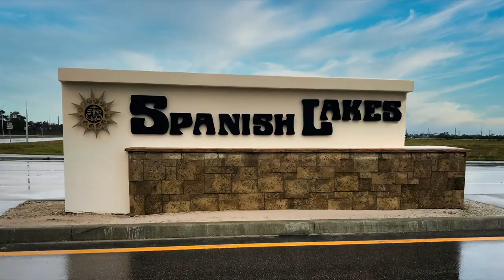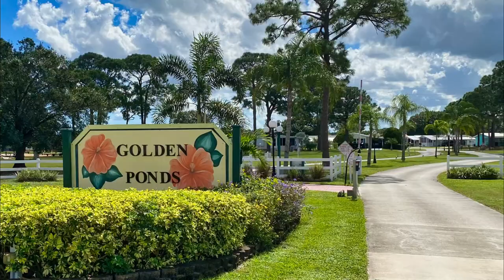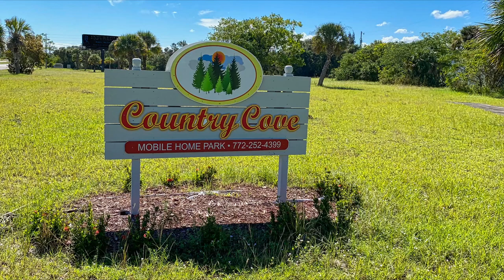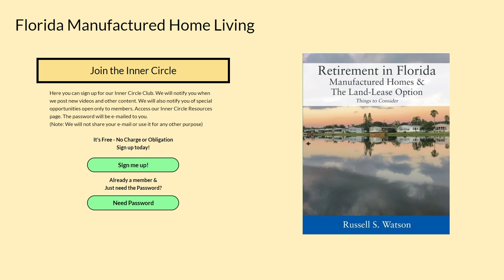St Lucie County - Florida Manufactured Homes for sale - 55+ communities in Florida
Florida retirement communities in St Lucie county offer manufactured housing opportunities in both 55+ and all ages parks. These include both land lease and resident owned communities as well as subdivisions where you own your lot and are limited only by municipal regulations.  There is even an option to own a conventionally constructed home in in a manufactured housing land lease community. St. Lucie County offers some of the best beach access in the state as well as arts, culture, fine dining, fishing, golf, and almost every other form of entertainment.

YOUR NEXT STEP: Join our INNER CIRCLE (Free) and get a Resource Guide, access to community lists, and more!

Photo Credits:
8 Reales Mexican Silver recovered from the 1715 Treasure Fleet
Photo by Augi Garcia for Daniel Frank Sedwick, LLC Auction Treasure #4 Nov. 2008

8 Escudos Lima 1710 recovered from the 1715 Treasure Fleet

Florida County Map – zoomed in